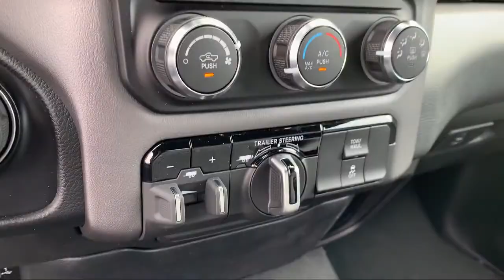2021 Ram 1500 Big Horn Elk Grove Sacramento Roseville Folsom Rocklin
2021 Ram 1500 Big Horn Stock Number: 64218D Vin:1C6RREBT7MN747287.

8575 Laguna Grove Dr.